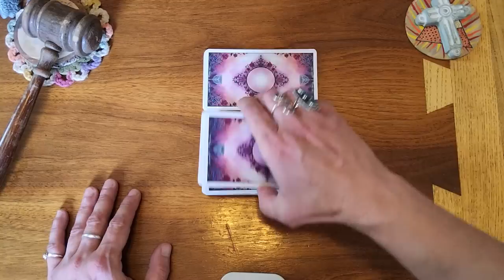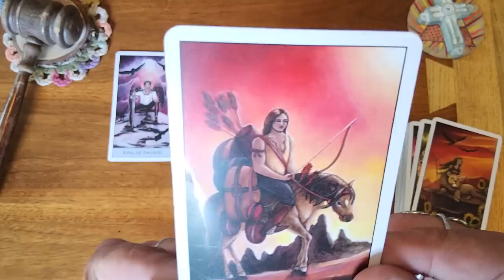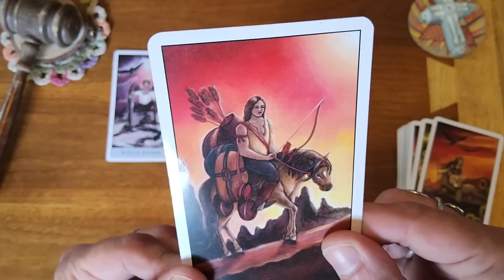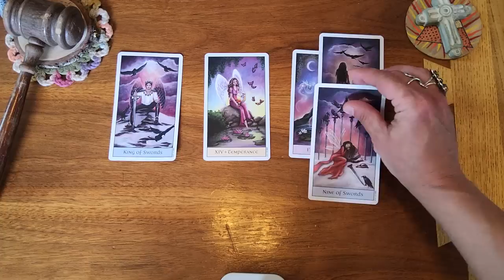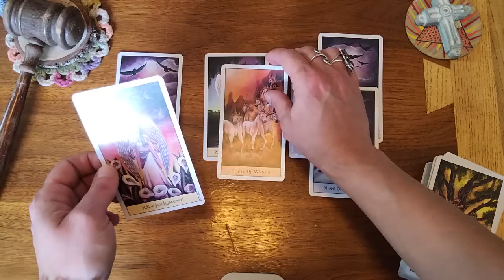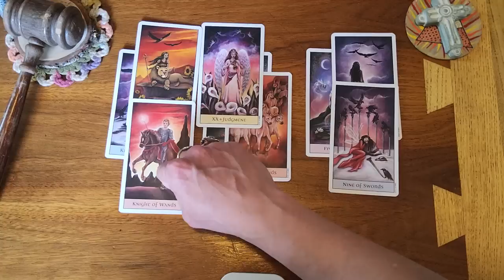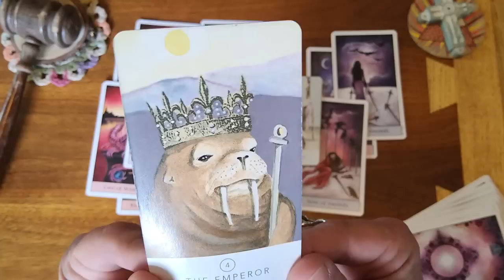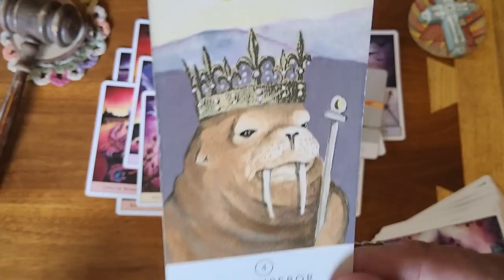Pisces♓️🐟 Prepare to have a conversation! They're in love with you and want you to make a choice